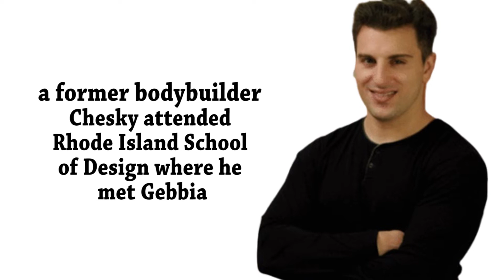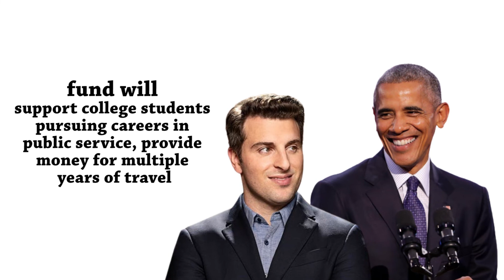Who is Brian Chesky?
Who is Brian Chesky - a self made US businessman.